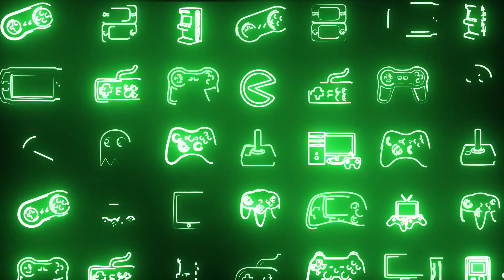Hyrule Warriors: Age of Calamity | First Impressions | My New Most Hyped Switch Game of 2020!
Mikey rarely talks Switch games on this channel but here he is giving his FirstImpressions on the upcoming HyruleWarriors Age of Calamity!

Respawning brings you the best of video game news & reviews from the people who live and breathe video games.

Here at the Respawning YouTube channel you will find a wide selection of characters playing, reporting on and streaming a wide variety of video games!

Podcasts